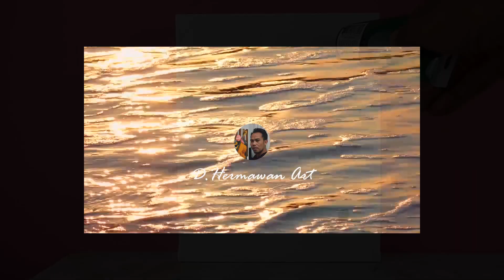Tutorial Painting Acrylic|Easy Painting Tutorial For Beginners Flowers # Art Drawing 005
Easy Painting Tutorial For Beginners Flowers / Tutorial  Painting Acrylic # 005 Art Painting

Acrylic Painting Tutorial  on canvas using pallet and Brush
Canvas size  20 x 25 cm
Leave a comment so this channel is better

acrylic paints     :Xpression, Maries
recording            :fujifilm X-A20
position              :overhead
lighting               :softbox studio